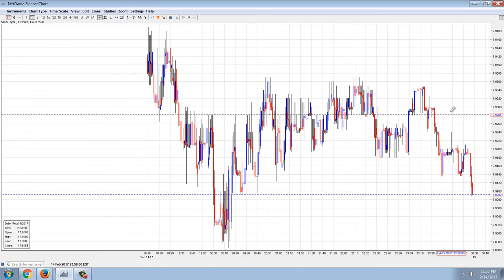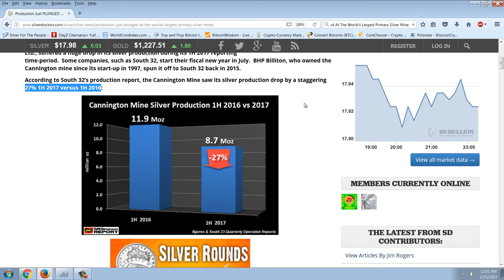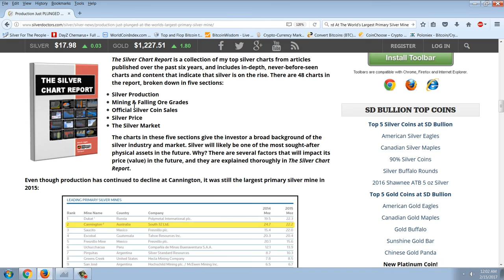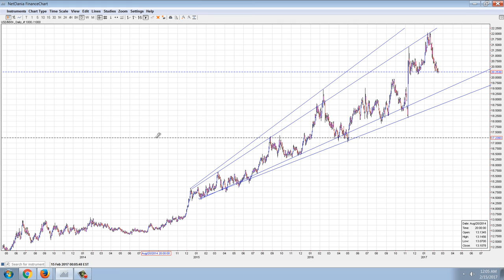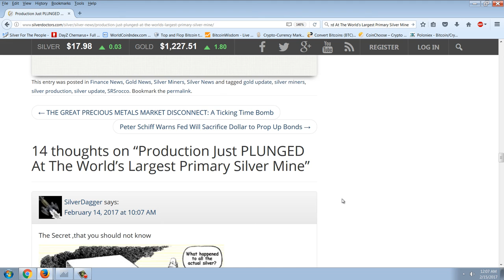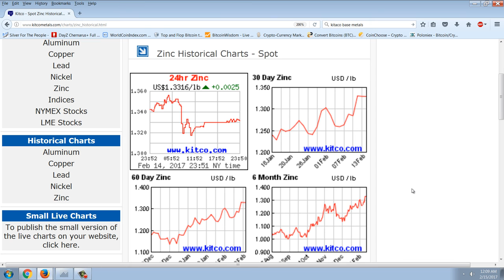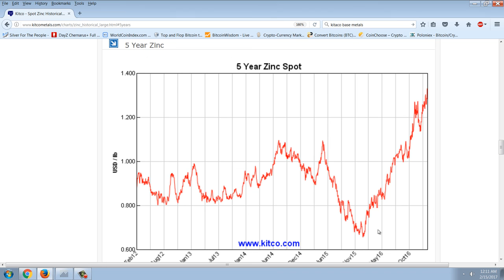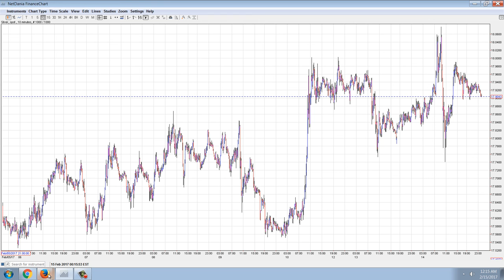Member Update 2/14/17 Ore Grades